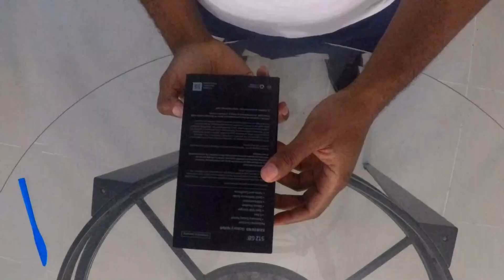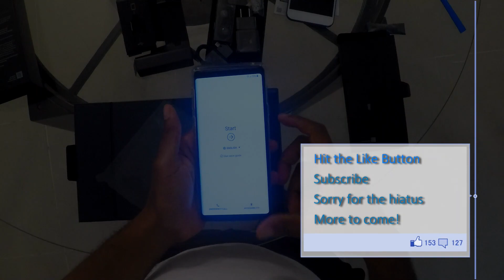GoPro Samsung Note9 Unboxing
After a long hiatus, I am dusting off the channel with a quick upload of my Samsung Note9!  Enjoy.

Not only with this be my daily driver, but I intend to shoot the majority of my upcoming videos EXCLUSIVELY using the Note9.

Making an appearance as well is my GoPro Hero5, which is what I am using to shoot this video, and will be use here and there in future content where it makes sense.

Welcome to the family Note9!